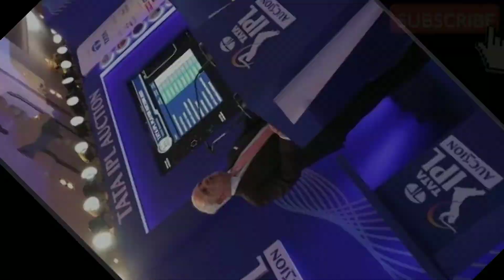Indian Premier League|Guru Tech TV|When Was Start ?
Keep Supporting 🙏❤️

Quirees:-
.ipl Starting information
. Schedule
. Venue